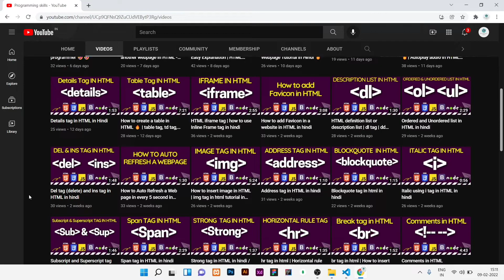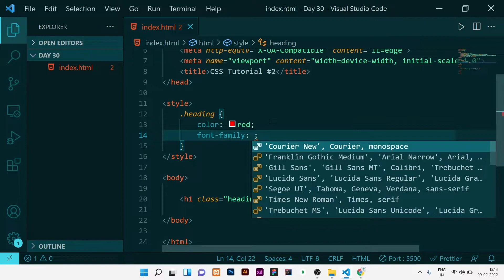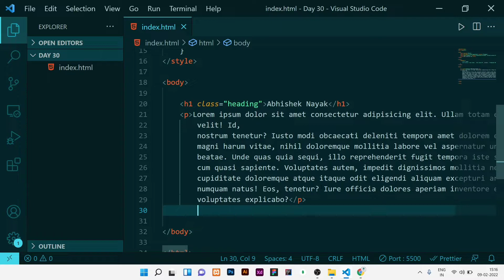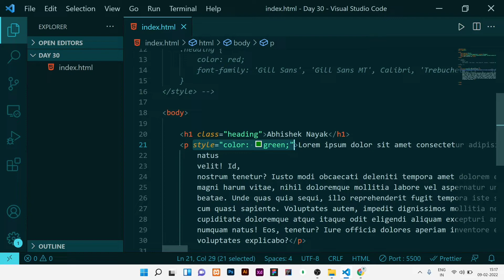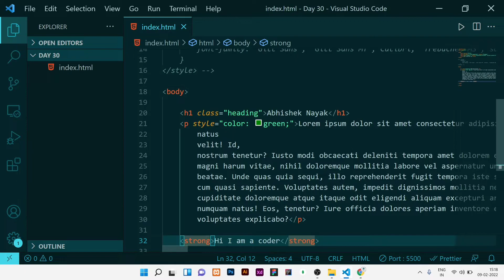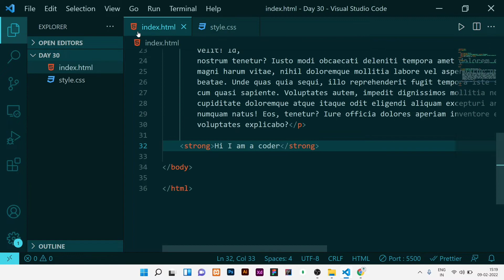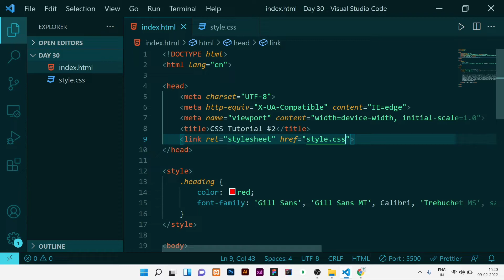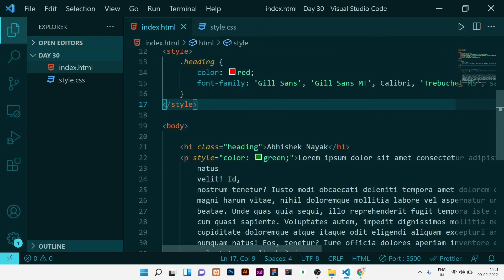Different Ways To Apply CSS In Our HTML | External CSS, Inline CSS, Internal CSS | CSS Tutorial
Hello guys ,
 Welcome to Programming skills  In this video I have explained what are the different ways in which ww can apply css to a HTML fole in details.

Learn Free Cascading Style Sheet (CSS)
Practical Cascading Style Sheet (CSS) tutorials